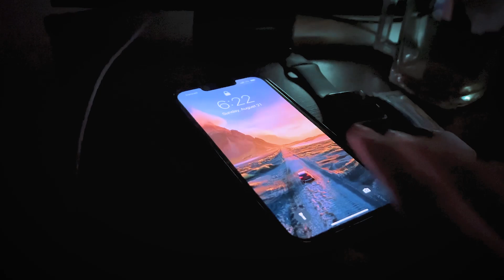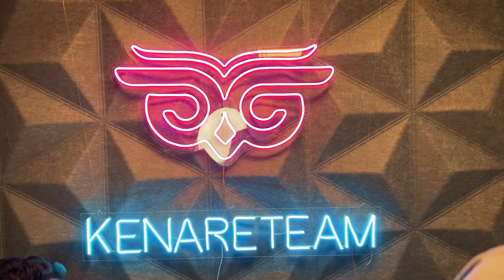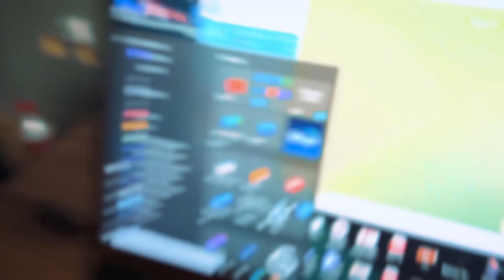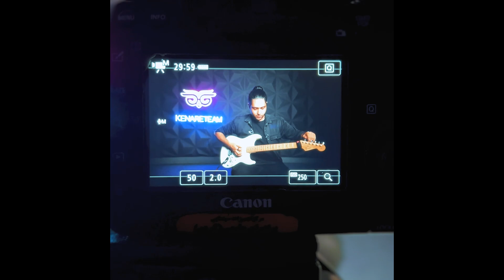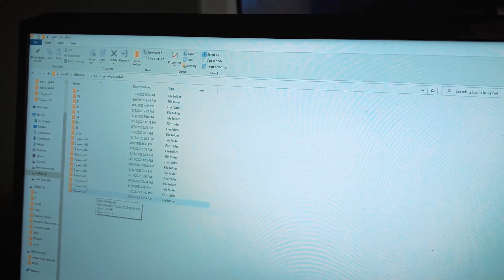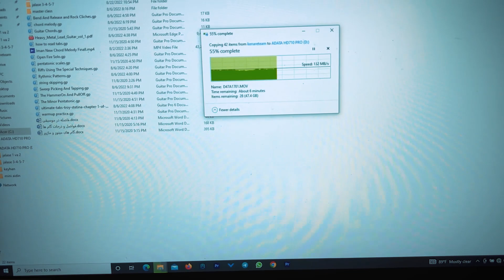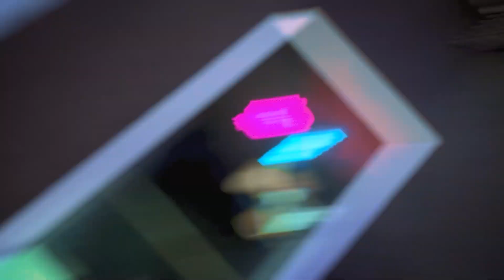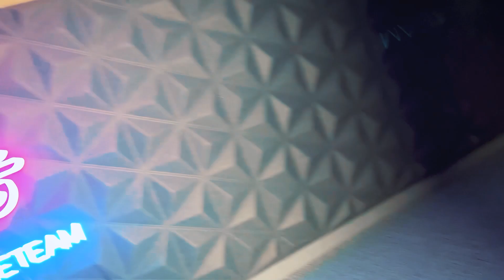بالاخره انجامش دادم !! تجربه و علم ده سال زندگیم تو سه روز کاری کنارتیم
سلاااااااام رفقا
تو این ولاگ یکی از خوشحال ترین هام
چون انجام شد بالاخره
کنارتییییییییییییییم